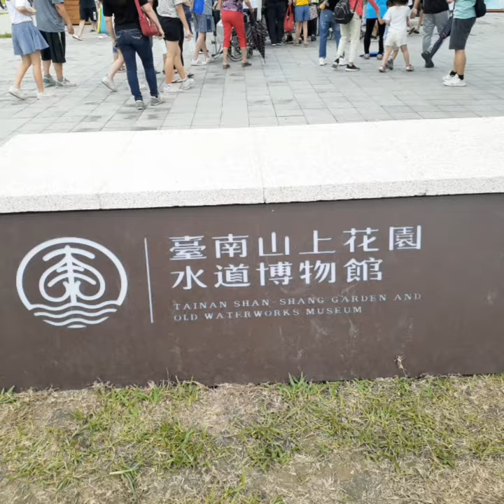台南山上花園水道博物館~1《林小和的旅遊行腳001》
台南山上花園水道博物館
地址：臺南市山上區山上里山上16號